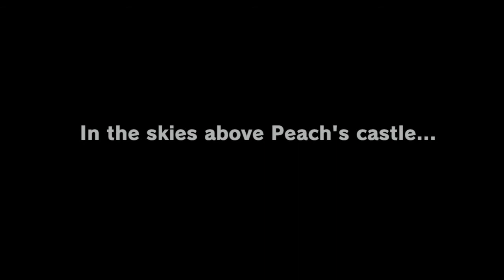MC Plays: Super Mario Odyssey (Part 1)